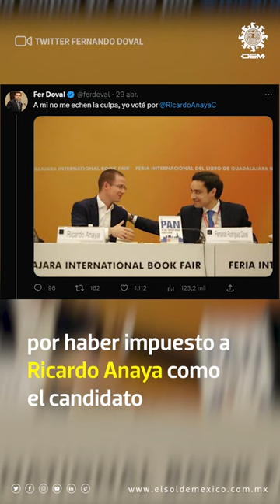Felipe Calderón explota contra el PAN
Felipe Calderón, expresidente de México, explotó contra su expatriado, el PAN